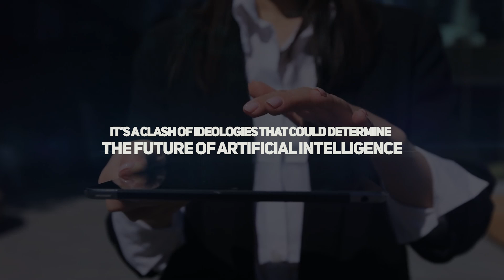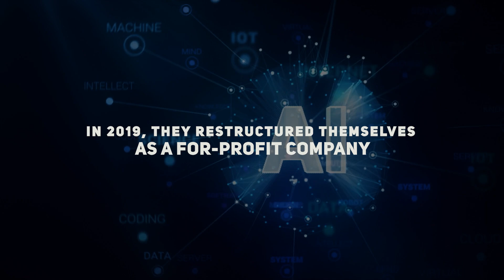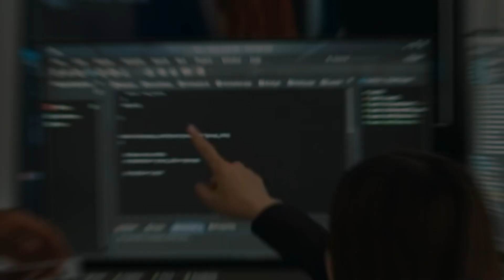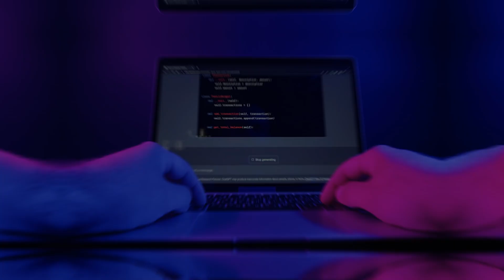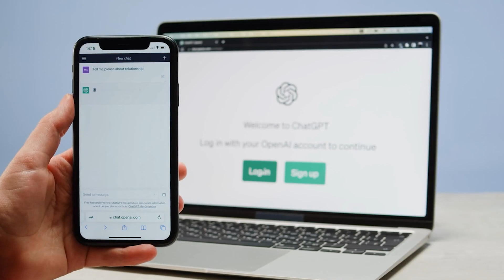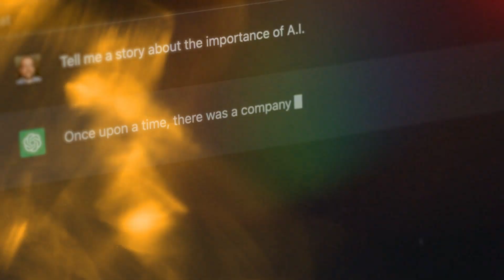Elon Musk vs. OpenAI: The Billion-Dollar Betrayal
In this explosive video, dive deep into the high-stakes legal battle between Elon Musk, the visionary founder of Tesla and SpaceX, and OpenAI, the AI research company he helped establish. Witness as Musk accuses OpenAI of straying from its original mission of fostering open-source AI for the good of humanity, transforming instead into a profit-driven entity aligned with tech giant Microsoft. This video uncovers the origins of OpenAI, the transition from a non-profit to a for-profit organization, and the implications of their groundbreaking AI technology, including GPT-4, being potentially classified as artificial general intelligence (AGI).

Explore the intense debate over the future of artificial intelligence: Should AI remain open and accessible to all, or be controlled by a select few corporations and governments? Understand the potential consequences of this battle on the technological landscape and the development of AI. With Musk rallying for open-source AI and OpenAI defending its partnership with Microsoft, the outcome of this conflict could define the trajectory of AI development for decades to come.

Join us as we delve into the complexities of this legal showdown, featuring insights into the ideological clash between two titans of the tech world. Whether you're a tech enthusiast, AI researcher, or just curious about the future of technology, this video is a must-watch. Stay informed on the latest developments in this groundbreaking saga and share your thoughts on whether AI should be an open resource or tightly controlled.

Stay ahead in 2024: Unlock the future of AI, tech, and innovative businesses! Discover, ignite and soar into tomorrow with Quantum Spark. 🔥🌐